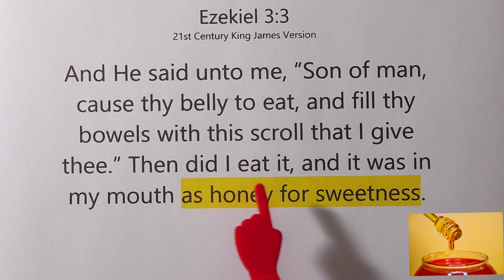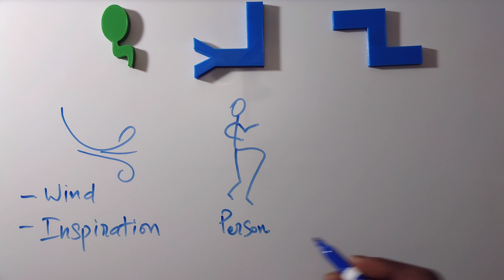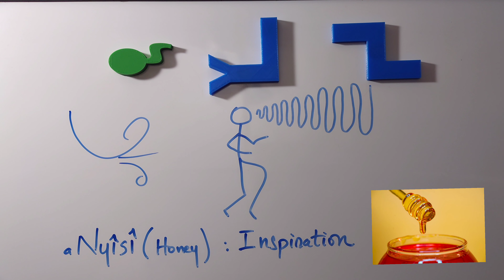Why Prophets Called God's Spoken Words Honey? (Eʋe, Ancient Hebrew)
Learn Eʋe (Ancient Hebrew) Now!

👉🏾 Togbi-Wonyo's Eʋe (Ancient Hebrew)- English Thesaurus

👉🏾 Get Magnetic Eʋe (Ancient Hebrew) Letters

Yayrâ 🕎!